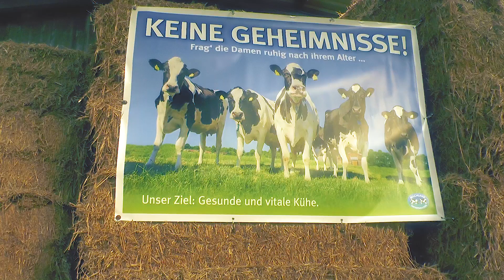Umweltministerin macht sich selbst ein Bild - My KuhTube Film 420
Die "berühmten" Bauernregeln der Bundesumweltministerin Dr. Barbara Hendricks schlugen seiner Zeit hohe Wellen in den Medien. Nun hat die Bundesumweltministerin sich entschlossen aus Berlin ins schöne Oldenburger-Münsterland zu kommen und unsere My KuhTube-Landwirtin Anita persönlich zu treffen. Es wurde viel diskutiert - zu viel für ein einziges Video ;-) - Informationen ausgetauscht und Eindrücke gesammelt. Wir von My KuhTube waren natürlich mit dabei und haben ein paar Eindrücke gesammelt. Viel Spaß beim Angucken!